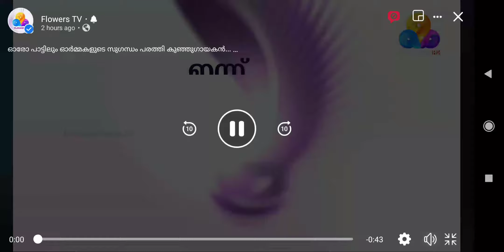Flowers Top Singer 2 Ep# Promo Flowers Promo (1080p)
flowerstopsinger2 flowerstopsinger2promo flowerspromo